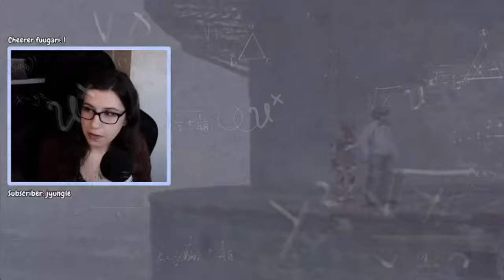☕ Channel Trailer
Just your friendly neighbourhood horror game enthusiast, with a cosy live stream on Twitch ☕👻

Full play throughs of games I have played on stream can be found on my Twitch page

Need an emote or art commission? You can see previous work uploaded here! I am also available for video edit commissions.

Stream highlights are all uploaded to my Youtube page